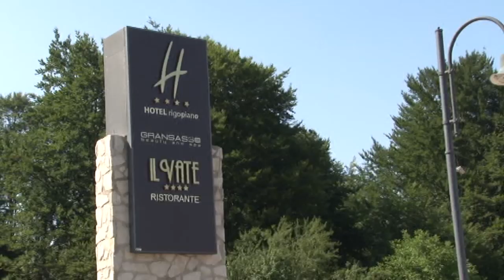Pericolo valanghe. Iannetti: "Ecco dove accadrà una nuova tragedia"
La guida alpina Pasquale Iannetti, già membro della commissione tecnica valanghe di Farindola, lancia un altro allarme su una zona ad alto rischio. Secondo l'esperto, a Prati di Tivo potrebbe accadere una nuova Rigopiano.